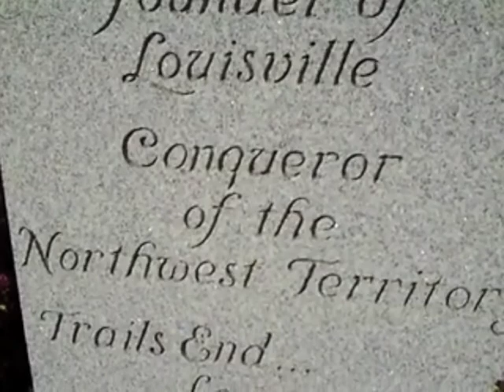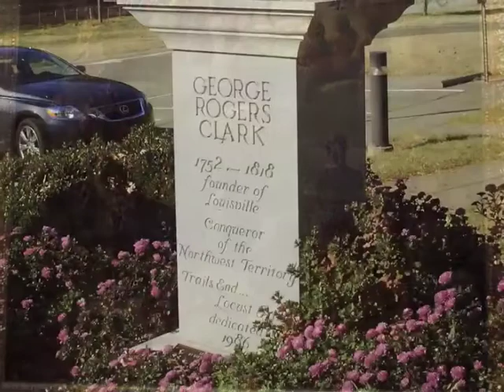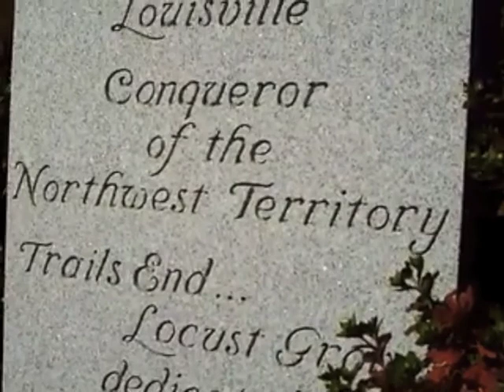George Rogers Clark 2